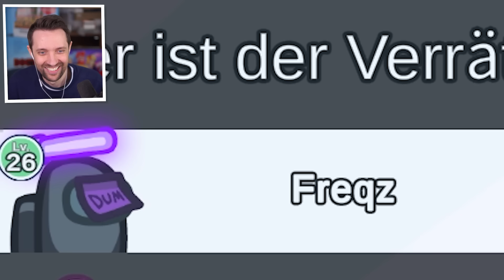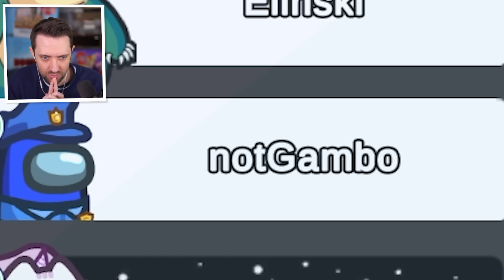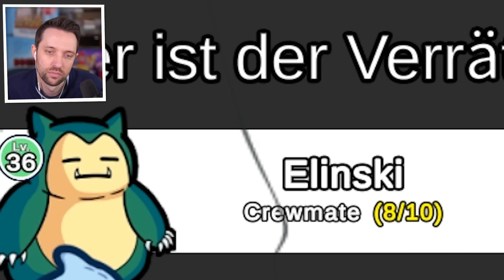Neuer Tod Imposter in Among Us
Mit dabei: @Elinski @notGambo @candyPRP @flauschiyt @IsyCheesy @Chaosflo44 @logo @freqz7 und Lisa

💳 Roblox Creator Code: Benx